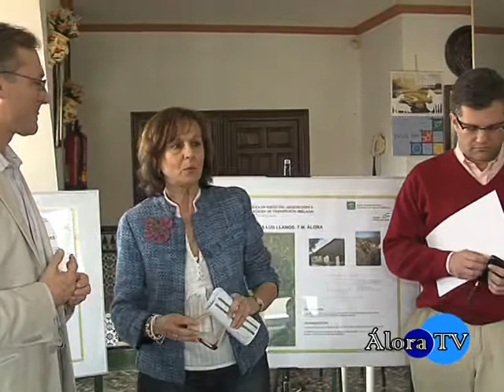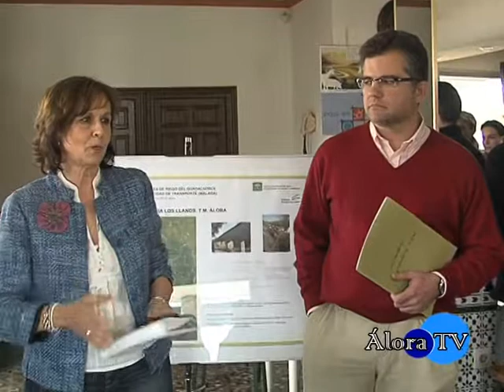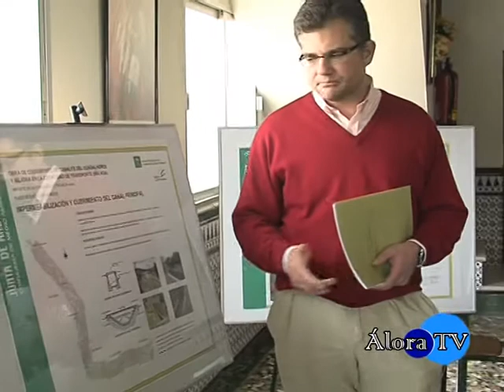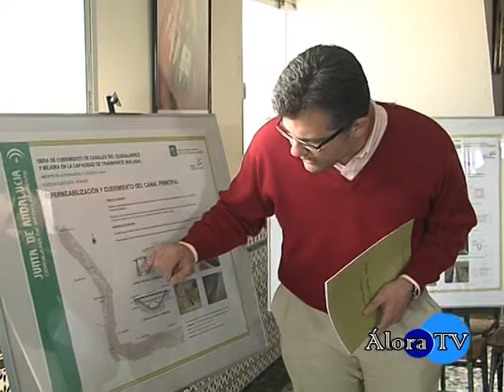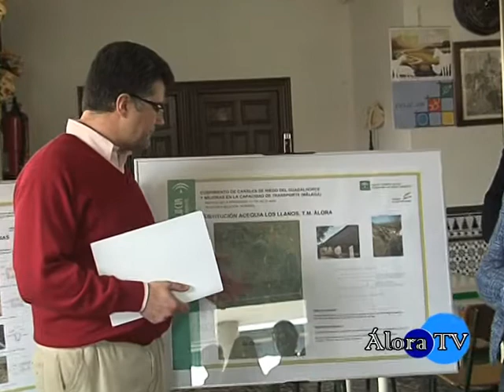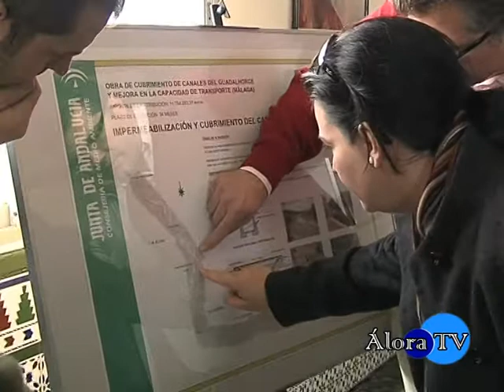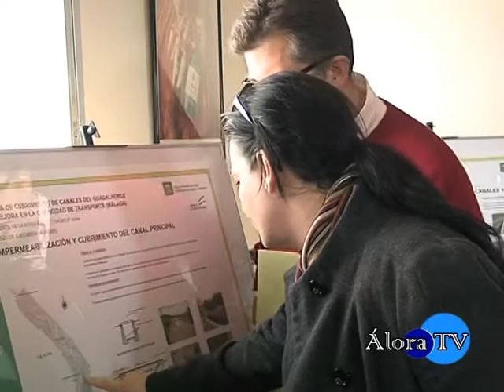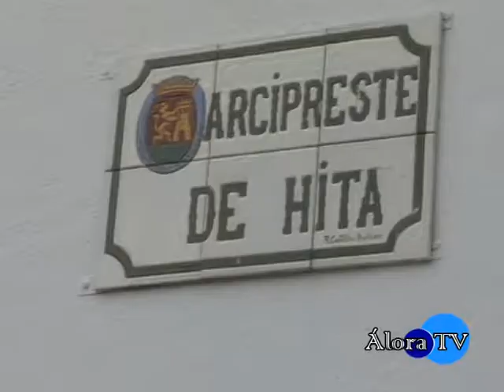Primeras Actuaciones en el canal de Bellavista